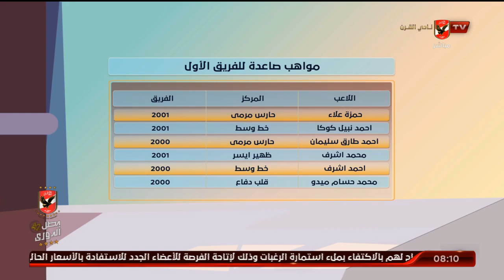اسامة حسني يشيد بقرار موسيماني بتصعيد الناشئين لتدريبات الفريق الأول لكرة القدم | الاشبال